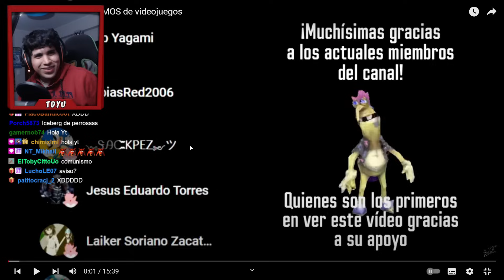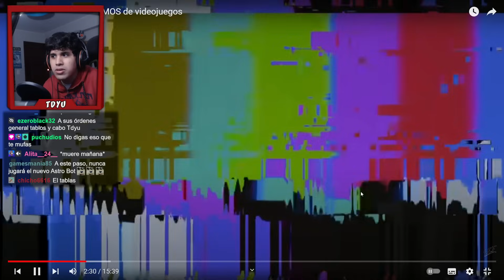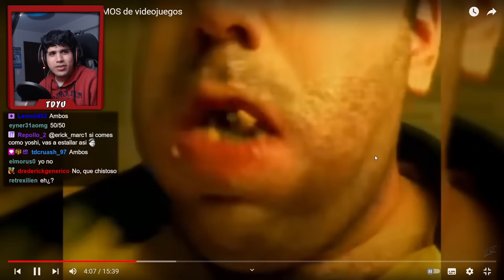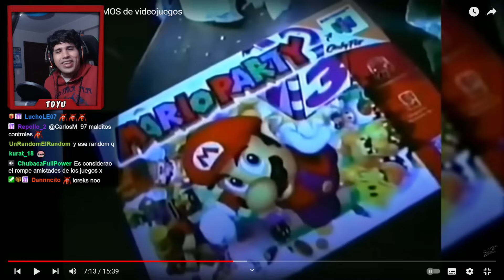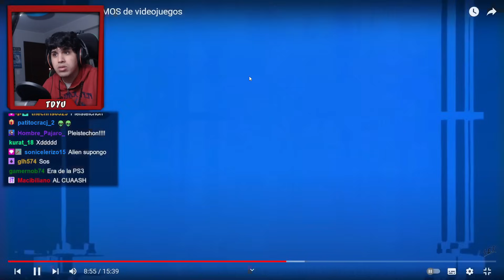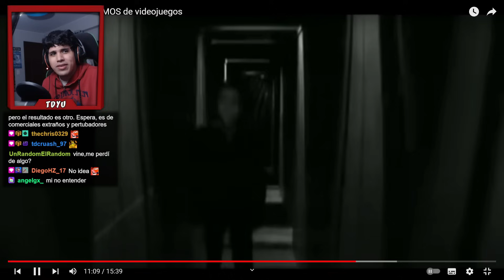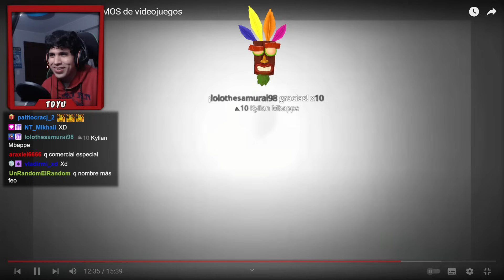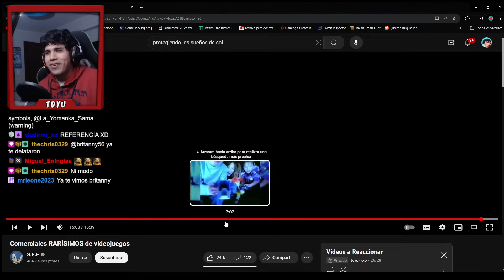TDYU Reacciona a COMERCIALES RAROS y TURBIOS de VIDEOJUEGOS...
LOCURAAAAA